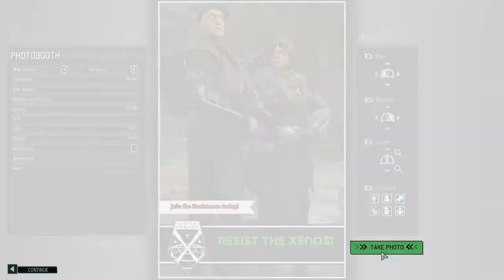Andres Plays XCOM 2 [Part 1-31]: Why Are The Bees Always Picking On Me?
Those spectres just don't want to leave me alone! Let's clear up these docks and pick up some extra soldiers and an engineer!